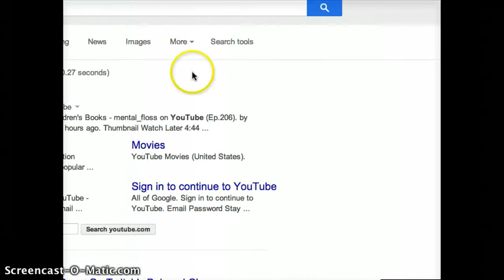ME AND CAMREN9974